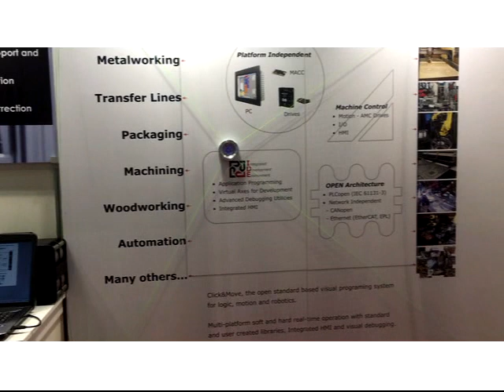ADVANCED Motion Controls - SPS IPC Drives 2018 recap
We had a great time in Germany for SPS IPC Drives! Thank you to everyone who came and stopped by our booth. We'll see you next year!